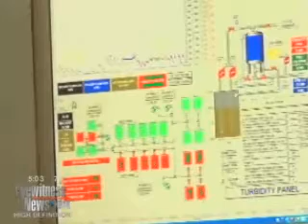State steps in to keep Golden Hills Sanitation Co. operating